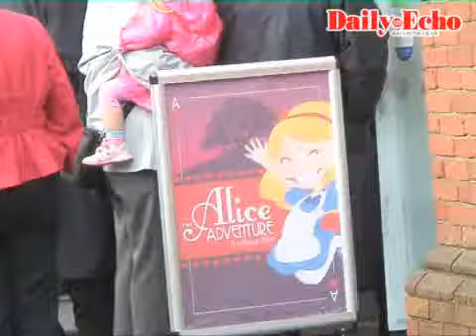The Alice Adventure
Lyndhurst welcomes characters from Alice in Wonderland to launch a festival celebrating the town's link with the classic children's stories.